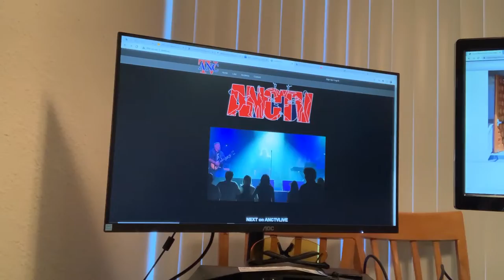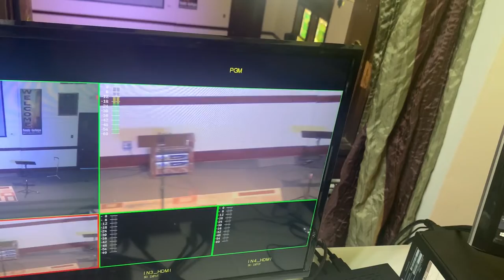Open Chapel Door 1975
Open Chapel Door.com, connecting people with pastors, offers complete system setup, training and support for $1975